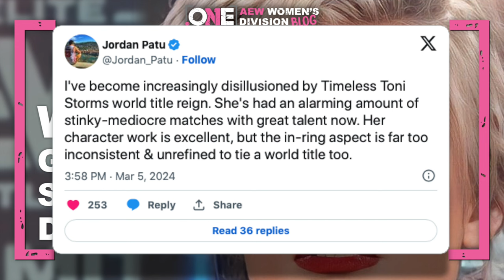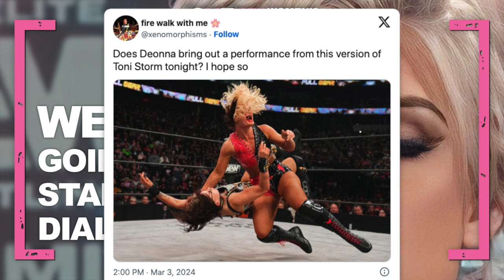Let's Talk About Toni Storm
Timeless Toni Storm is a beloved figure in AEW. And we know Toni Storm can go in the ring. So why aren't these two things coming together so far in her title reign?